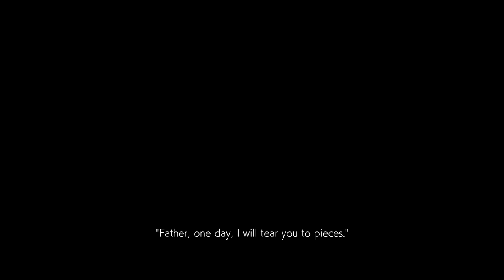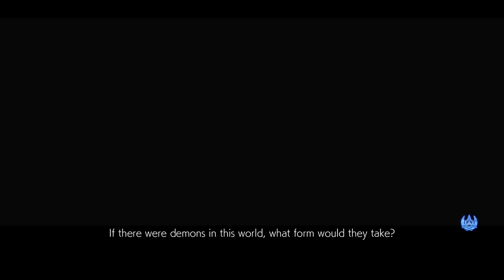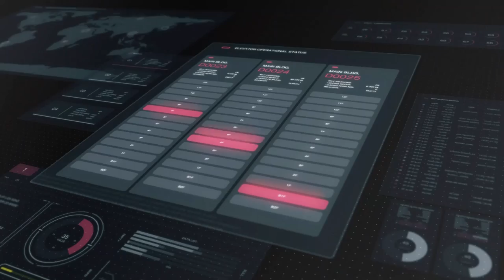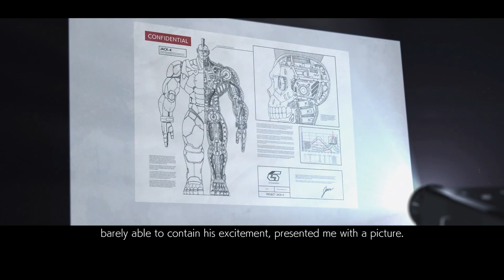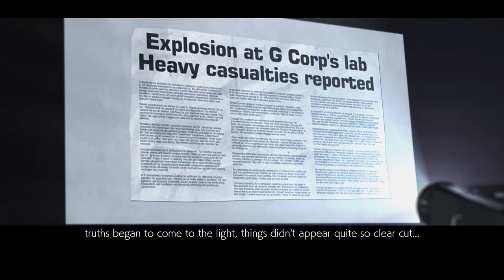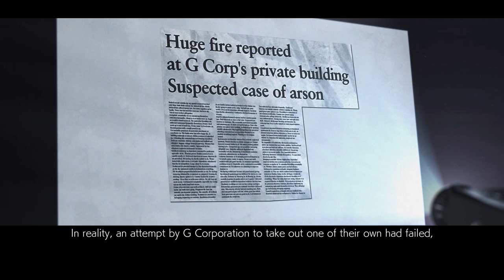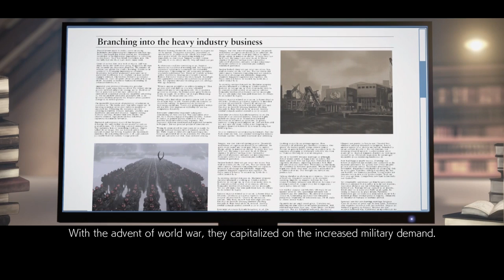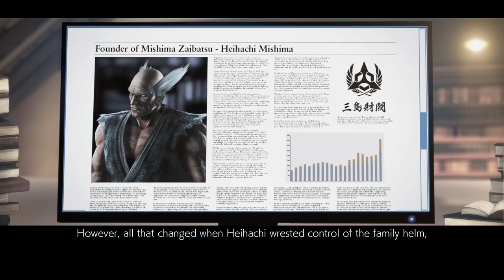Super Best Friends Play Tekken 7 (Part 01)